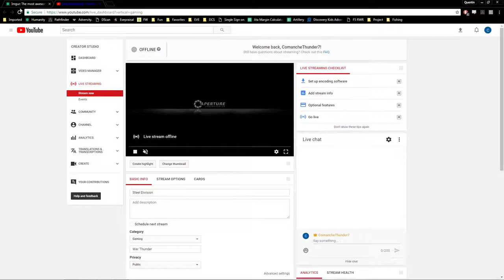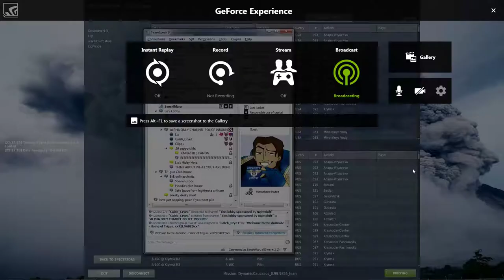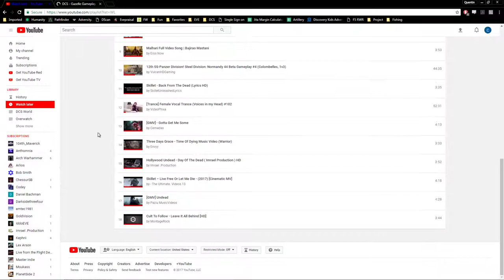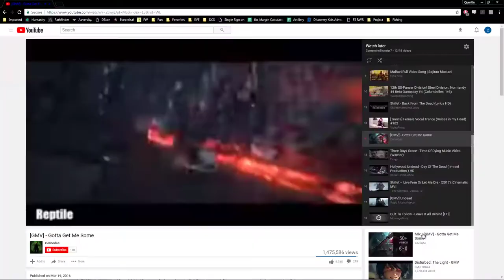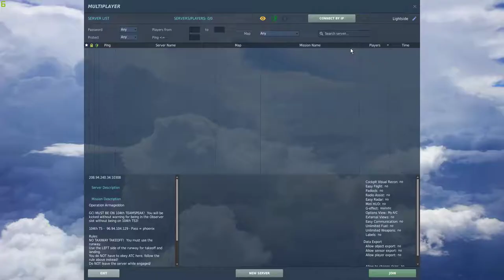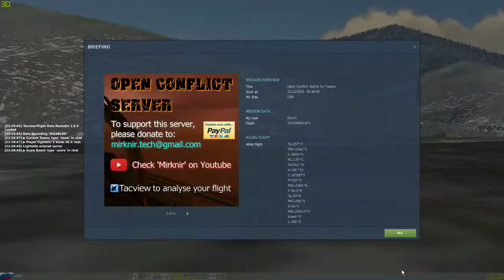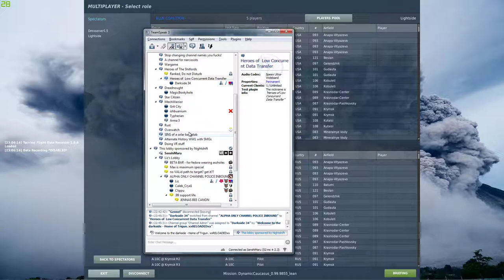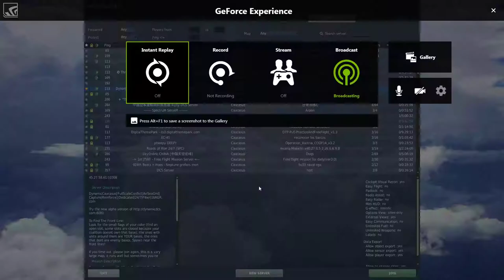DCS - Gazelle Gameplay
GPU: GeForce GTX TITAN Black
CPU: AMD FX-8370 Eight-Core Processor
Memory: 16 GB RAM (15.98 GB RAM usable)
Current resolution: 1920 x 1080, 60Hz
Operating system: Microsoft Windows 7 Home Premium